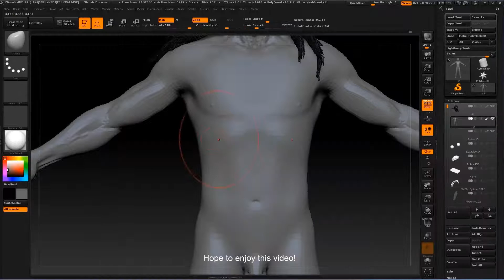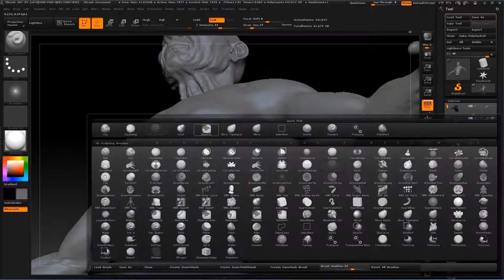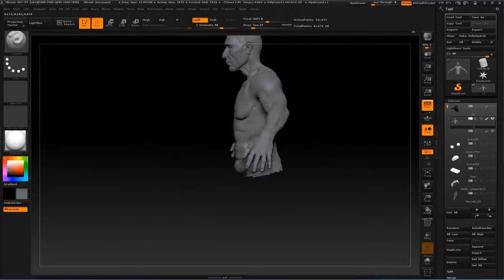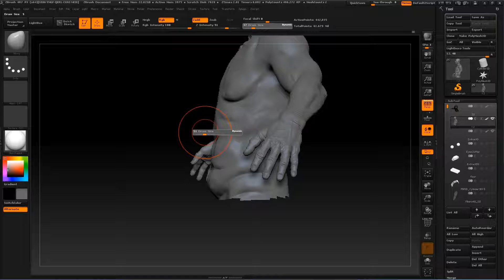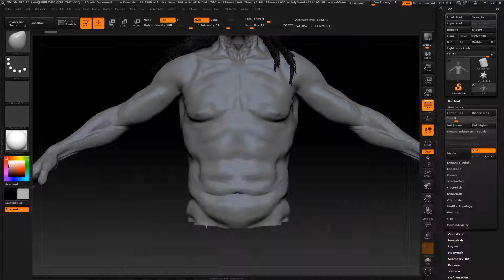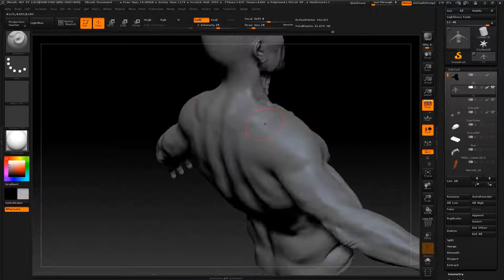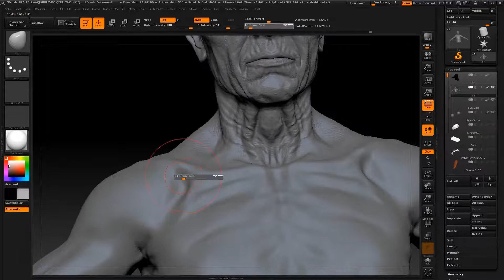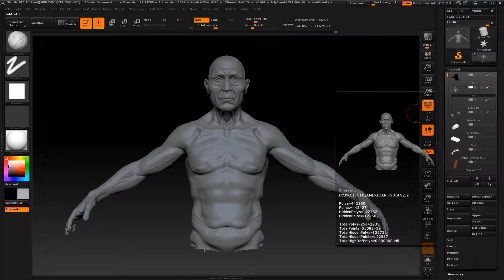ZBRUSH 4R7 - AMERICAN INDIAN CHARACTER MODELING - TORSO MODELING - PART 9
American Indian Character in Zbrush 4r7

In this Zbrush Sculpting Tutorial you will learn how to sculpt a Character, clothes, fibermesh, pores, anatomy etc. from beginning to the final result.

This Tutorial series is aimed at everyone want to go in depth of character study .

 All the techniques that are used through this video are using easy way to fast modeling in Pixologic Zbrush, using standard brushes..

 if you like, so these movies pop up in searches.